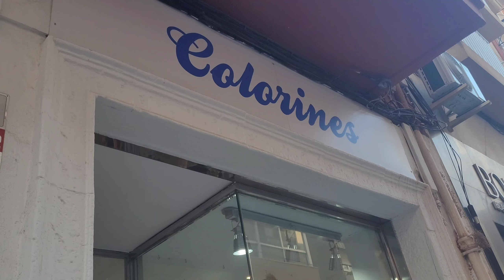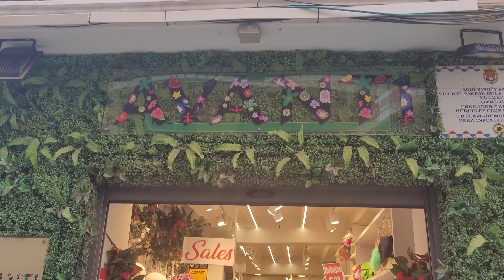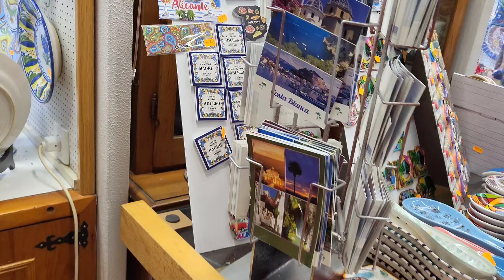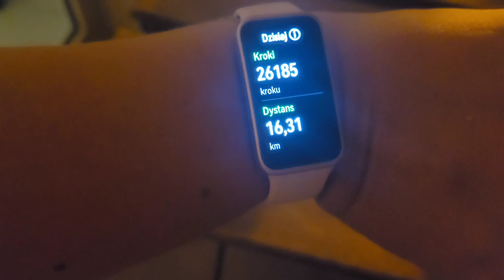Port jachtowy 🇪🇦 Ulica Grzybowa 🇪🇦 Ceramika. Hiszpania 🇪🇦 20.08.2024.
Muzyka: Spring Moon
Muzyk: EnjoyMusic

Muzyka: Balloon
Muzyk: @iksonmusic